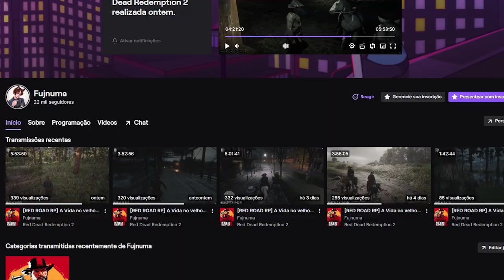Os Maiores TRAPALHÕES do Red Dead 2 RP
Opa pessoal, hoje vim trazer pra vocês um vídeo de red dead rempemption 2, nos divertimos bastante em um server de red dead rp, espero que gostem desse vídeo com momentos bem engraçados de red dead 2!